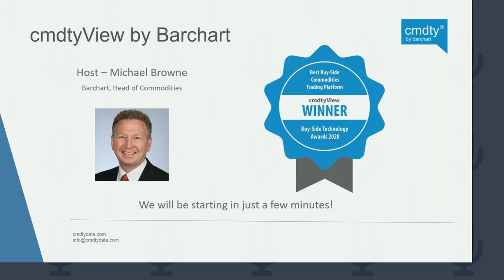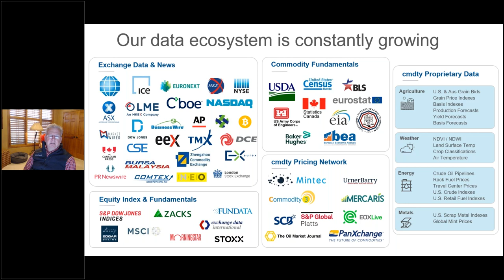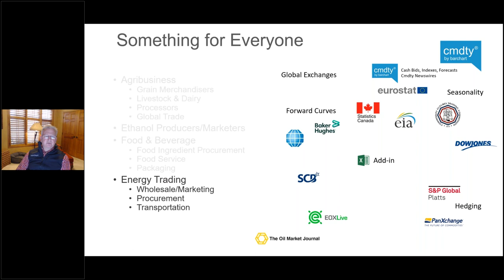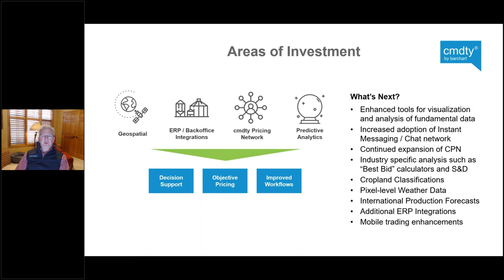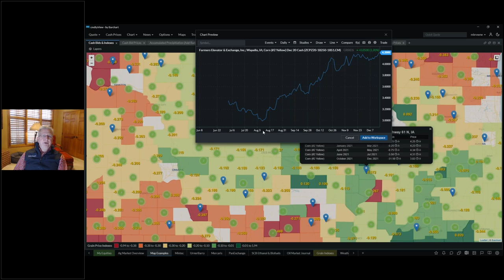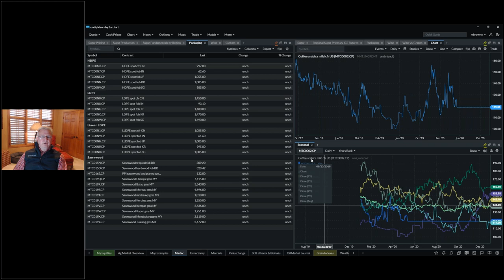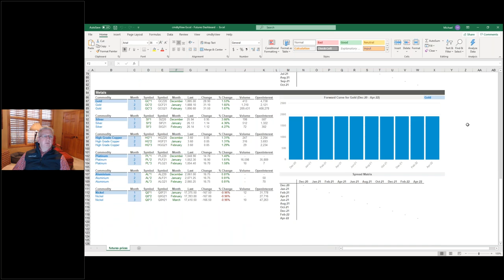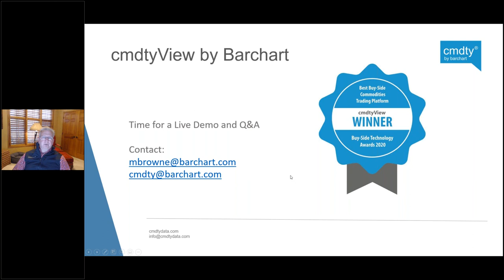Explore the Award-Winning cmdtyView Platform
Join Barchart’s Head of Commodities, Michael Browne, as he discusses Barchart's award winning commodities trading platform - cmdtyView. This webinar provides an in-depth overview of the client-driven enhancements we've made to cmdtyView in 2020 to simplify and streamline user workflows, as well as provide a preview of our 2021 product development plan.

cmdtyView was named the Best Buy-Side Commodities Trading Platform by WatersTechnology. This video will showcase the latest features we have developed over the past year to make cmdtyView an award-winning platform, including:

- Geospatial mapping tools

- Proprietary commodity indexes for basis forecasts, as well as crop production and yield for North America

- Integration of physical commodity trading functionality

- The release of Marketplace, a mobile app solution that connects commodity producers directly into merchandiser workflows

- cmdtyView Excel, a powerful solution for streaming market data in Excel

- New interactive and high-performance charting

- Integration of data from leading contributors in agriculture and energy through the cmdty Pricing Network (CPN)